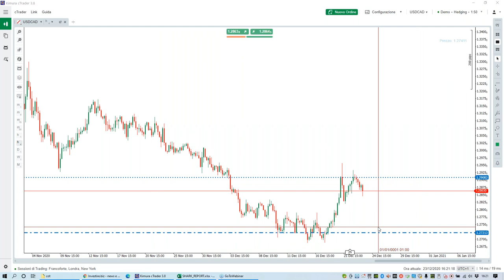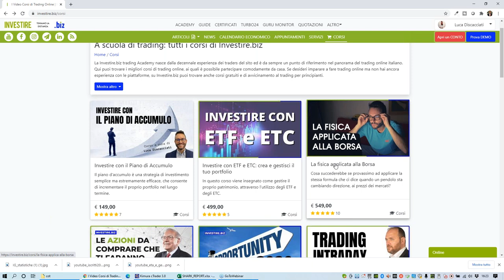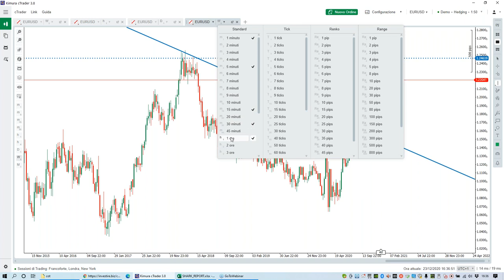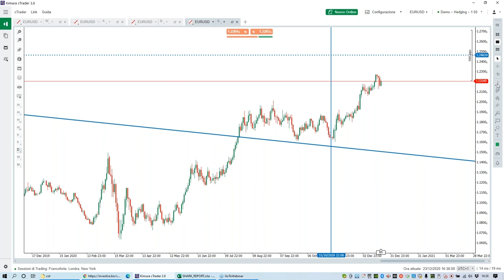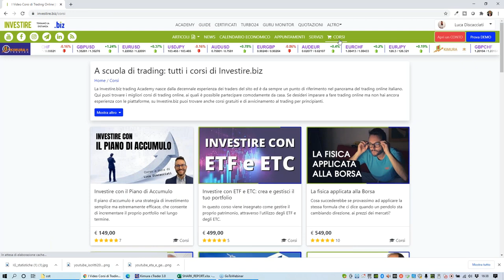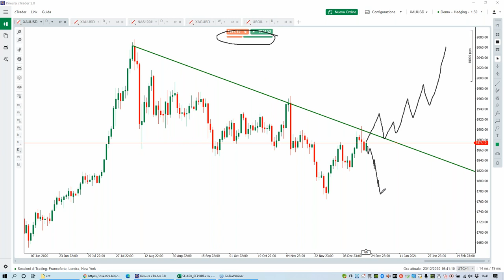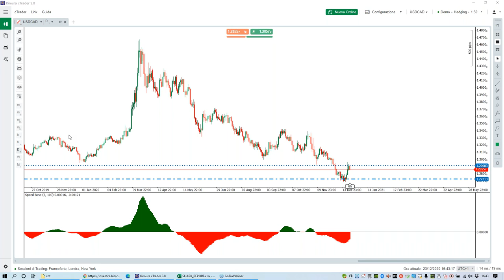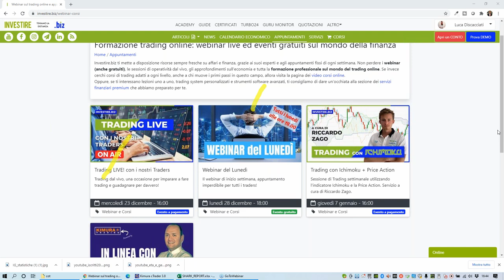COME FARE TRADING (di posizione) SUL FOREX con Luca Discacciati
In questo video vediamo come, in maniera semplice, è possibile fare trading sul forex grazie alla piattaforma di